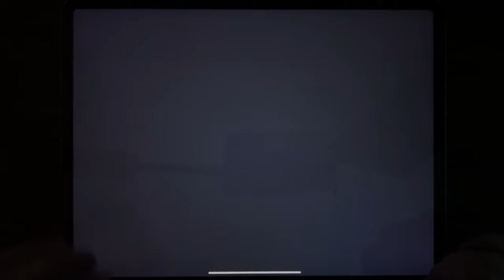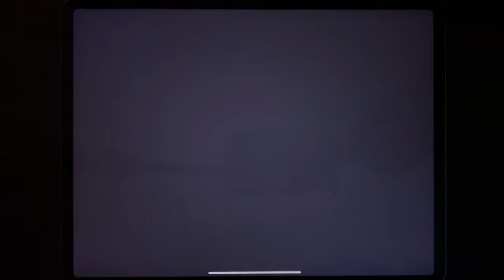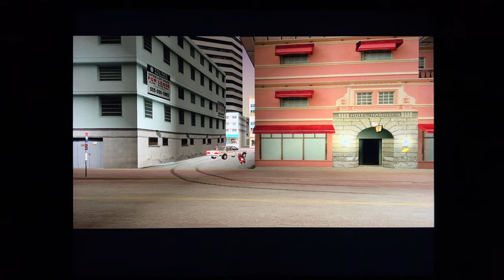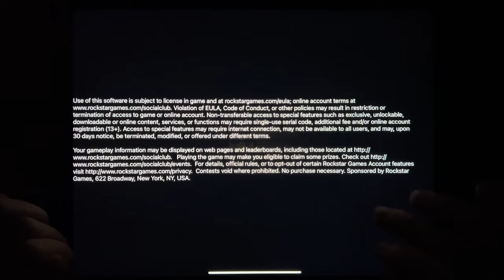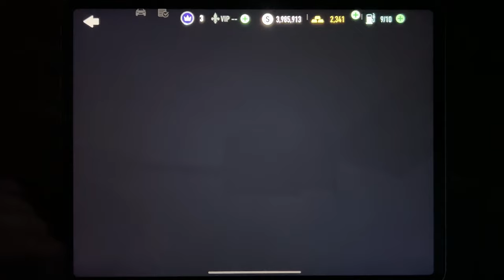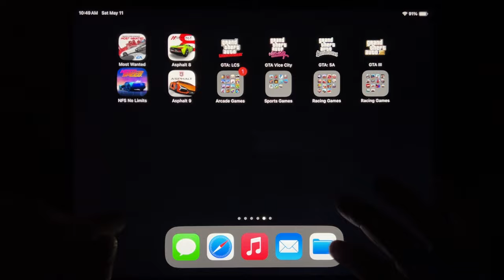Most Wanted, Asphalt 8, GTA: LCS, GTA Vice City, GTA: SA, GTA III, NFS No Limits, Asphalt 9